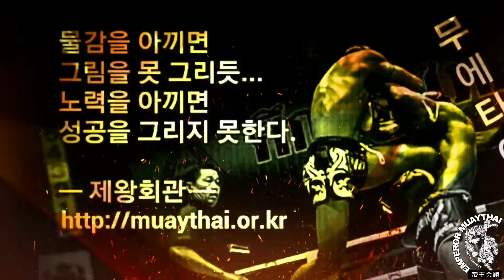🇰🇷박일철(퍼스트짐) vs 🇰🇷이면주(제왕회관)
▶모집대상 : 취미-호신-다이어트부, 선수-지도자부, 주말부
▶훈련방법 : 단체수련× 소수개인지도 방식
▶모집인원 : 각타임 정원10명(미달시보충)
▶주말휴일 : 토~일요일 ㏘4:00~㏘6:00
▶방문상담 : 월~금요일 ㏘5시~㏘6시
▶도장위치 : 대전가양동 보건대4거리ㅡ한국폴리텍대학 입구
▶네비주소 : 대전광역시 동구 가양동91-4

🇰🇷제왕회관™은 🇹🇭태국전통무술인 "무에타이"를 보급하기 위해 1992년 대전에서 최민규관장에 의해 설립되어 최고의 파이터 육성, 인의예지신(仁義禮智信/benevolence, righteousness, propriety, wisdom and sincerity)을 실천하는 생활무술인 양성을 목표로 최선의 노력을 다하고 있는 무에타이 전문도장으로서 공식명칭은 한글로는 "제왕회관"이라 하고 영문으로는 EMPEROR muaythai GYM, EMPEROR muaythai Institute, 영어 약자로는 EMI 또는 EMI team을 사용하며, 한자나 일본어, 중국어로는 "帝王會館"이라 표기하며, 공식지부도장은 명칭 뒤에 지부이름을 함께 붙여서 표기합니다.

등등 다수

제왕회관, 무에타이, 킥복싱, 격투기, 다이어트, 엠페러짐, 대전가양동무에타이, 무에타이짐, 무에타이짱, 최민규,
타이복싱, 태국무술, 태국, 대전무에타이, 대전다이어트, 대전킥복싱, 대전격투기, 실전무술, 엠페러, 엠페러무에타이,
무에타이엠페러짐, 무에타이킥복싱, 무에타이기술, 무에타이도장, 무에타이체육관, 킥복싱기술, 킥복싱다이어트, 킥복싱체육관, 다이어트운동, 호신술,
엠페러짐, 무에타이기술, 스파링, 무에타이다이어트, 낙무아이, EMI, EMIteam,
무아이보란, 크라비크라봉, 와이크루, 몽콘, 옹박, andpxkdl, zlrqhrtld, 무에타이단증, technik, Martial Arts,